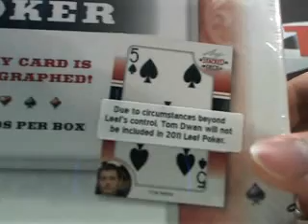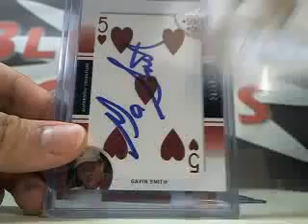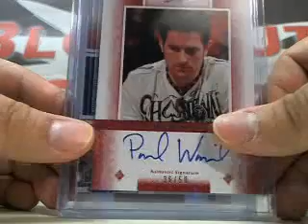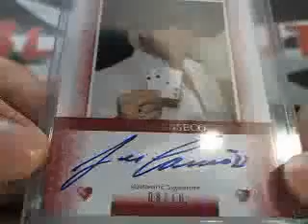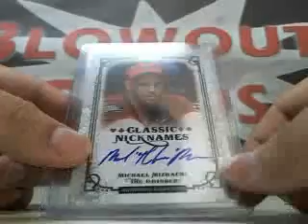Greg R's 2011 Leaf Poker 12 Box Case Break Part 1 of 3 Blowout Cards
Blowout TV - Oct 6, 2011 - Greg R